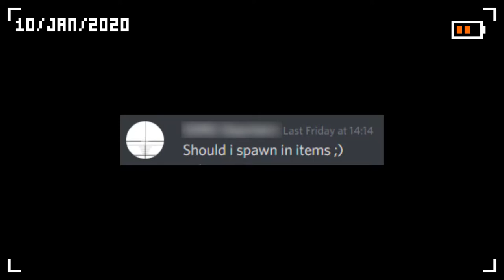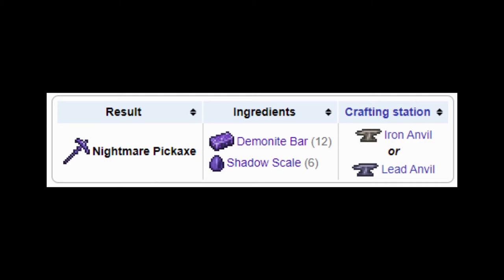Terraria | 6 | The EYES OF CTHULHU.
Today we will FIGHT THIS DUMB EYEBALL... And we will WIN!